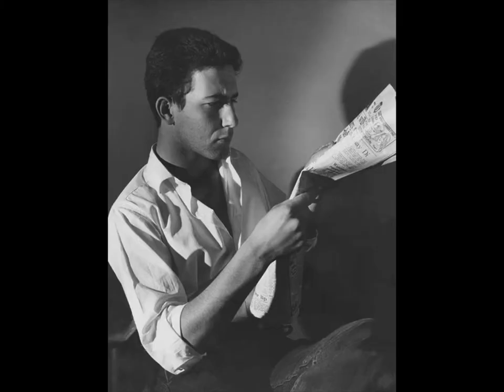Must Know Photographer - Nadav Kander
I want to introduce you to one of my favorite photographers, Nadav Kander. I find his work to be deep and meditative.

My Must Know Photographer series is a short introduction to incredible photographers who might not be widely known, but definitely should be!